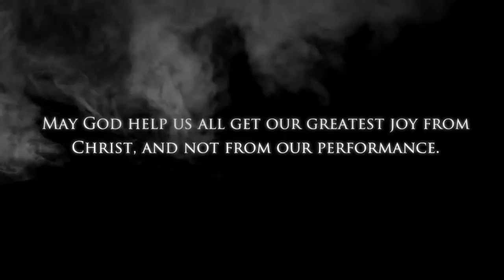How to Have Joy Must Watch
How to Have Joy Please Visit: How to Have Joy There is nothing or no one in this world that can give you joy, other than Jesus Christ.

Watch the brand new trailer for JOY, starring Jennifer Lawrence. In theaters this Christmas. JOY is the wild story of a family across four generations centered on .

Over 200 singers helpped in this awesome food court flash mob!! This took place at the Burnsville Center in Burnsville Minnesota. This flash mob was organized .

 - On Nov.13 2010 unsuspecting shoppers got a big surprise while enjoying their lunch. Over 100 participants in this .